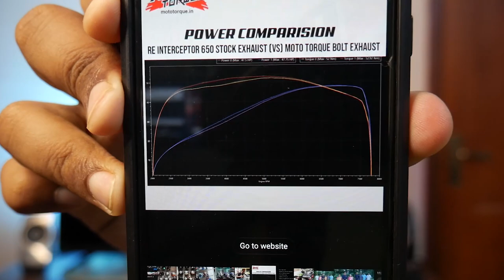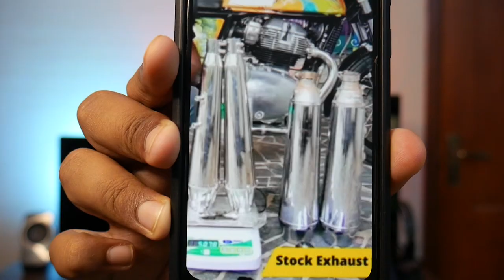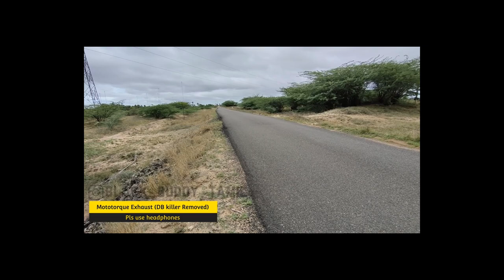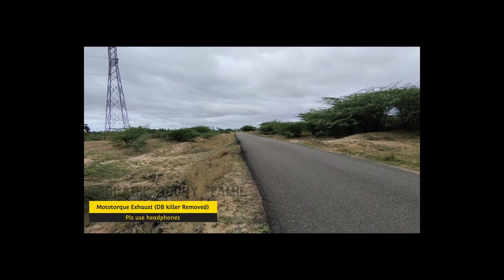GT650 Modification | Exhaust modified | Sound🔥 | Flyby | Moto Torque | More performance | தமிழ்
For any business & Promotional enquiries Contact 👇🏻
Or
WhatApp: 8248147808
Always need your love and support 🙏🏻